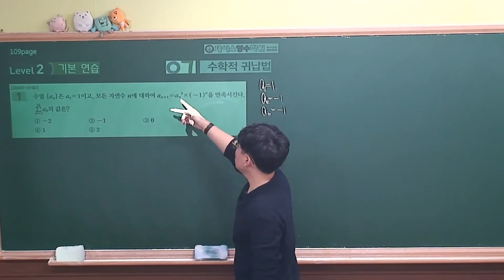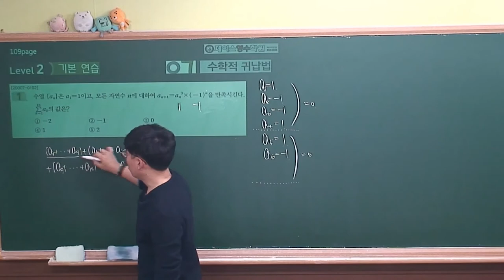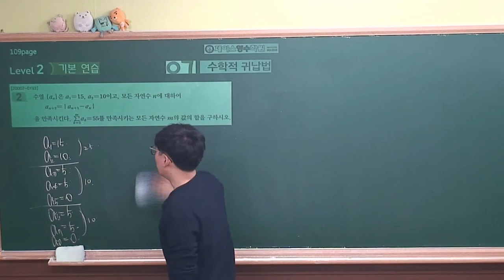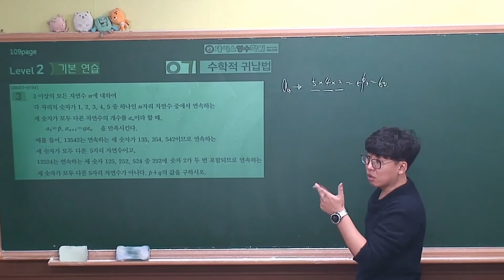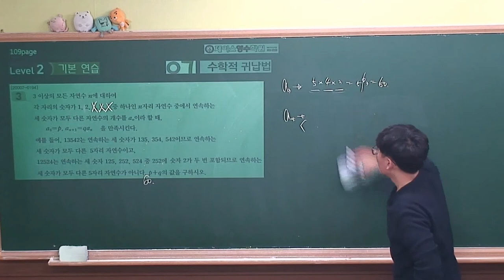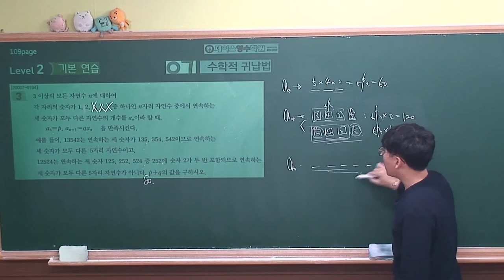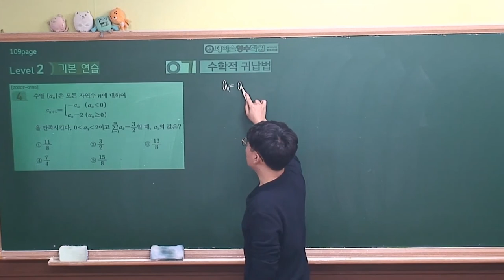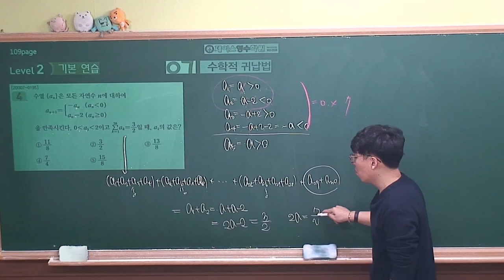2021 [EBS 수능특강 수학영역-수학1] 7.수학적 귀납법 level2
[EBS 수능특강 수학영역-수학1] 7.수학적 귀납법 level2
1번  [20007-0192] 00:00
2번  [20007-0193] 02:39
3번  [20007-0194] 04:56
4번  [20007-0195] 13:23